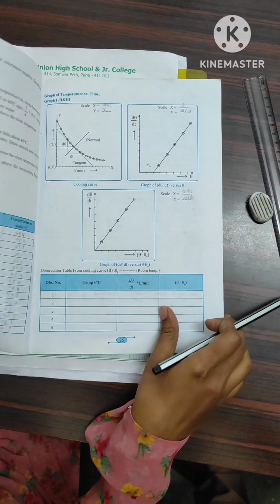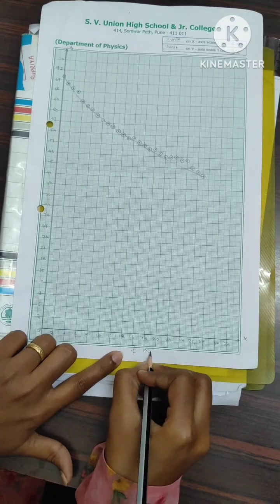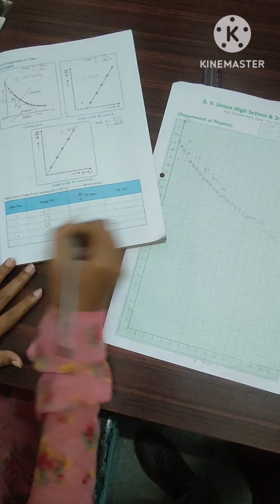Newton's law of cooling: Graph